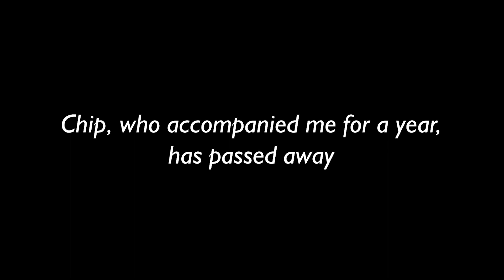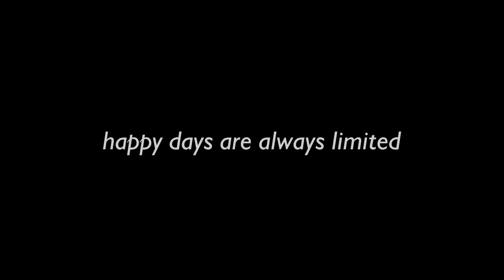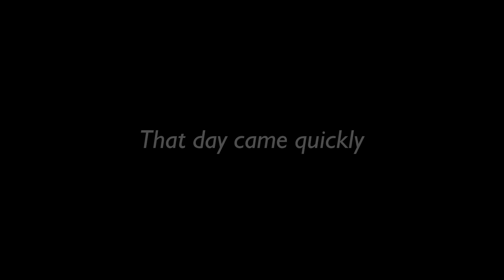It took a year to shoot and document the entire life of my pet praying mantis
Over a year ago, I raised a pet praying mantis and named it Chip. This video documents its entire life.